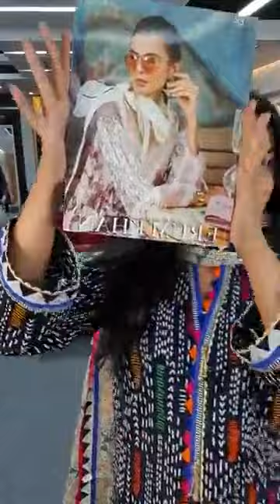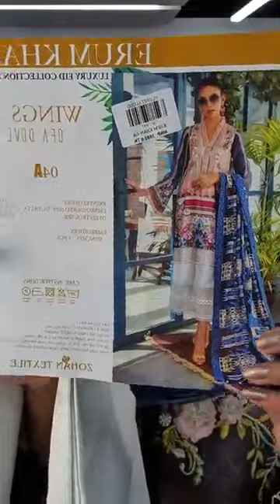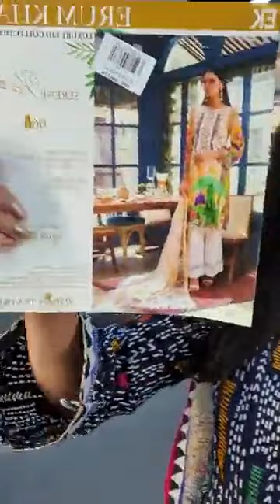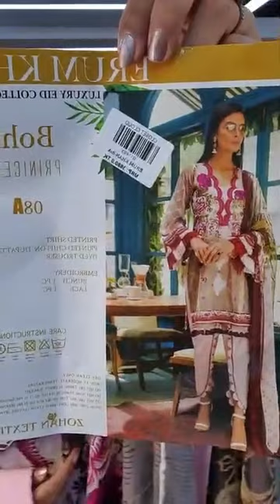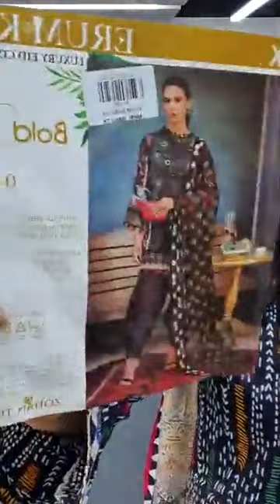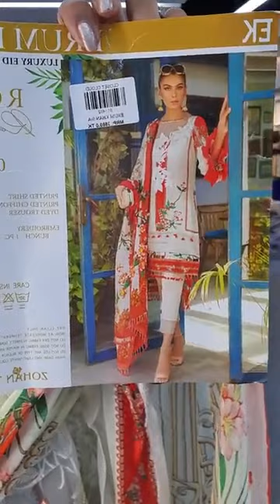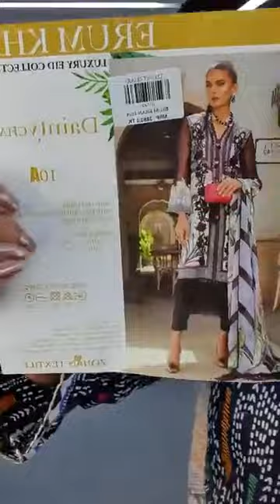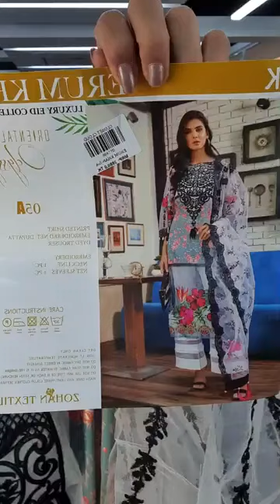Jakaria's fashion zone## Beautiful collection ##from 💕💕 closet cloud